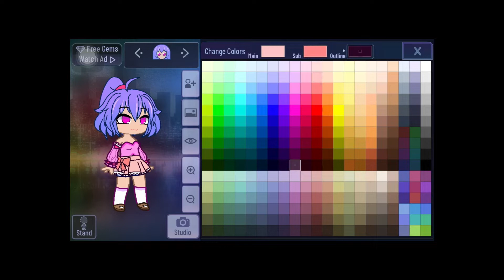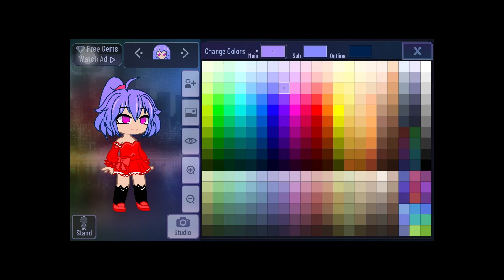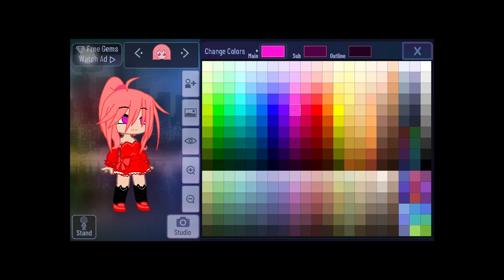(Pov: Dont delete me pls!)